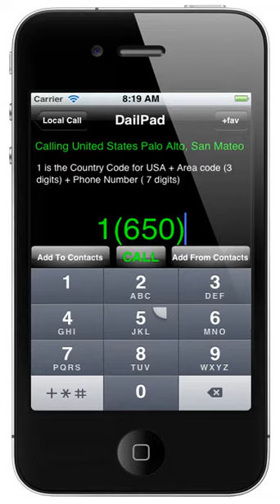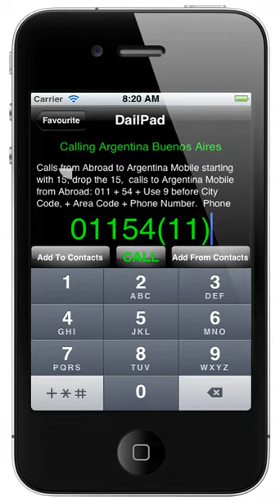PushoneCode localcall demonstration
Complete local database of area codes (city codes) of the world.  GPS Aware feature brings up the dialing procedure to make a local call to mobile phones, landlines, VOIP beginning digits and mush more.  now with emergency phone numbers of the world placed in special instructions area.